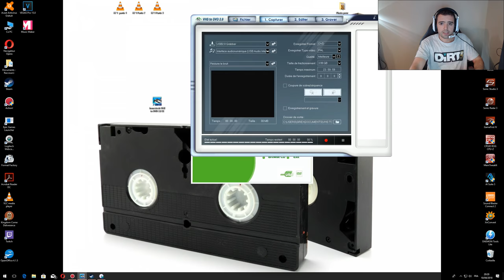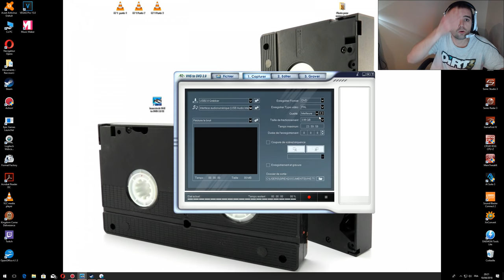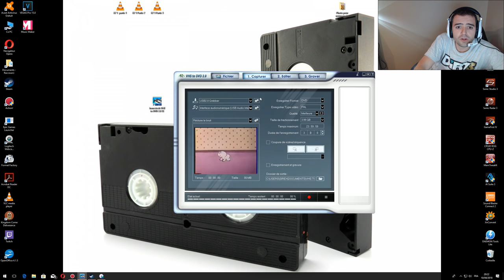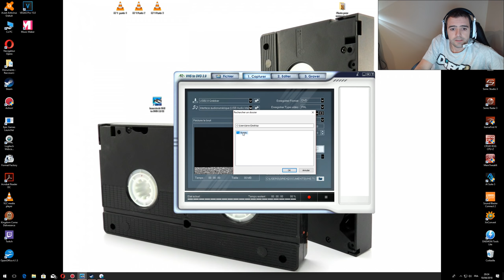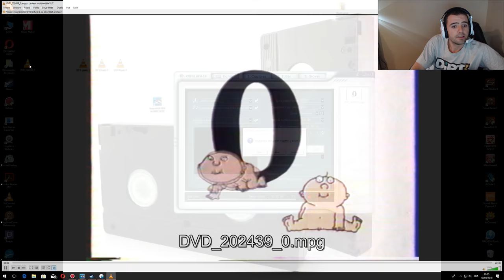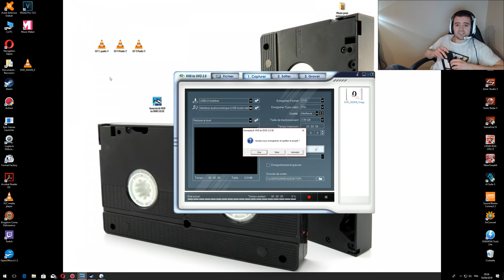Tuto : Enregistrer vos cassettes VHS sur ordinateur (Sauvegarder vos K7 en fichier numérique)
Petit tuto pour sauvegarder vos cassettes VHS (ou k7) vidéos en fichiers numériques sur votre pc ou sur DVD !
Voici un lien vers l'adaptateur USB de cette vidéo
ou s'il est indisponible un autre compatible qui utilise le même logiciel

Pour ceux qui ont besoin d'un câble péritel pour connecter leur magnétoscope a l'adaptateur

Pour les utilisateur de MAC, même en version récente

Si vous avez besoin d'aide, n'hésitez pas à poster vos commentaires.